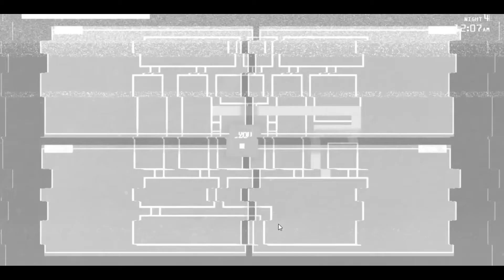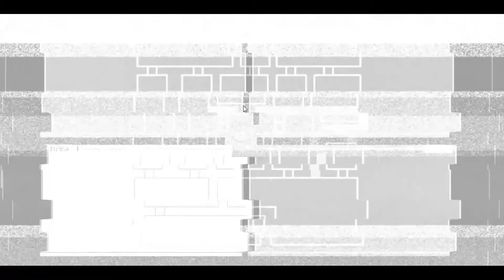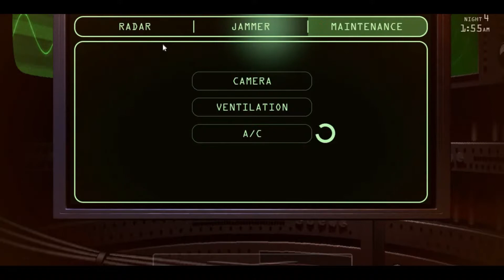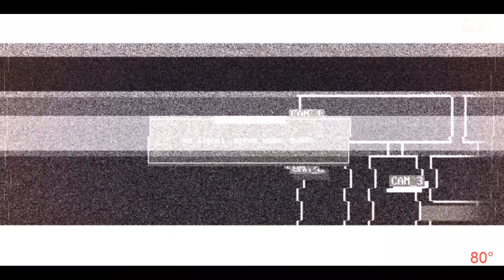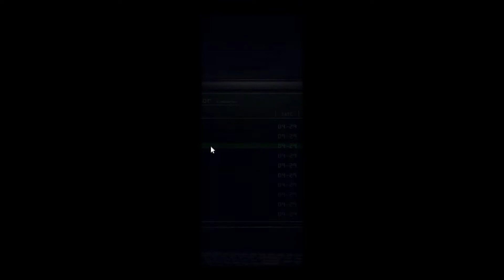I am suck of this game (jolly 3: chapter 2)(night 4)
Watch NOW I BEATED NIGHT 4 IN JOLLY 3: CHAPTER 2 HOPE YOU LIKE THE VIDEO BYE